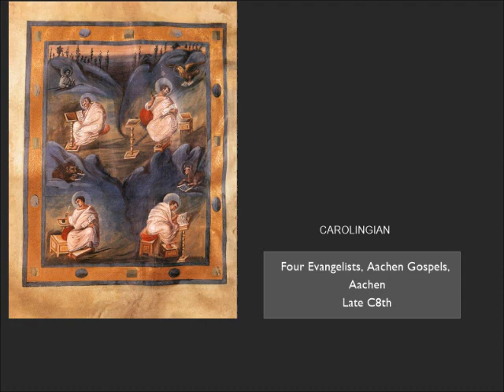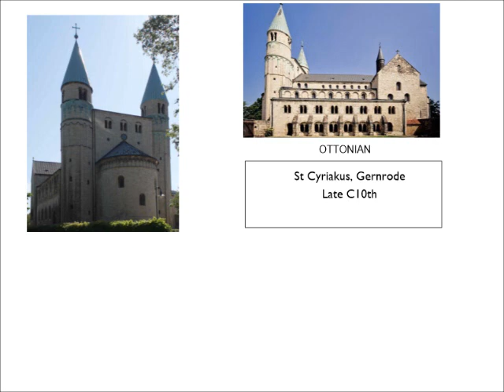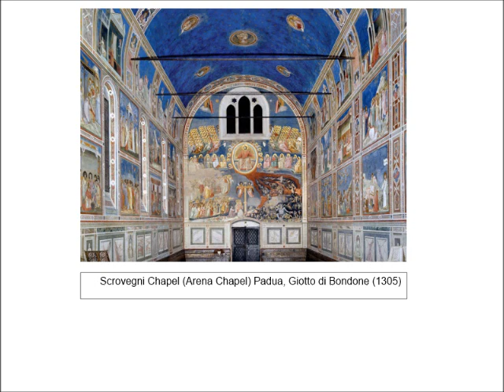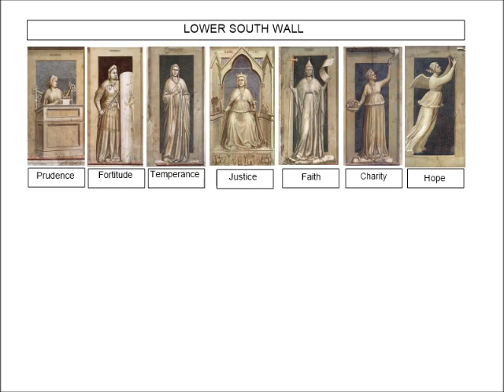13: Mediaeval Art and Architecture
This video continues the themes of the video on the art of Christianity, and looks at the survival of classical influence throughout the mediaeval period.